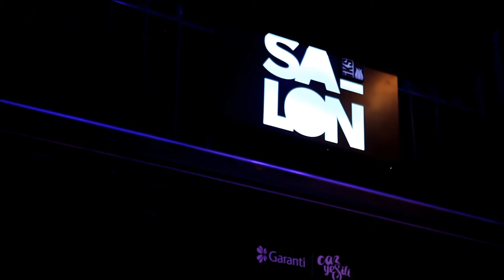BURAK BEDIKYAN European Quartet - The Unspoken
Burak  Bedikyan - piano
Andy Middleton - saxophone
Johannes Strasser - bass

July 2015